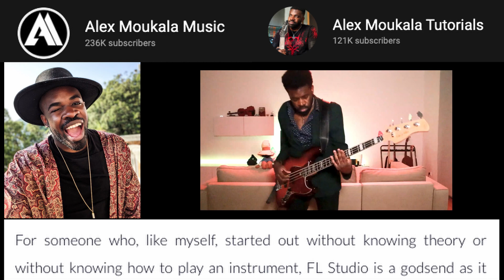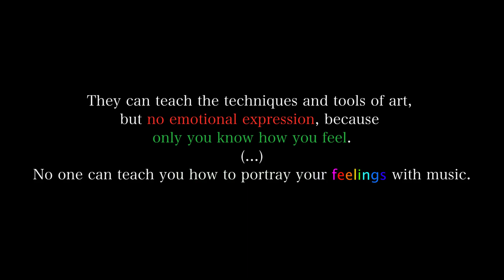Do you NEED a Music College Degree to become a Composer?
A music college degree at Berklee doesn't instantly make you a successful composer. Formal music education sets you in a good position, but self-learning can do the trick, too.

00:00​​ Intro
01:28 Educational resources​
02:33 Unique features
03:03 Example: Alex Moukala
03:42 Can you make it?​